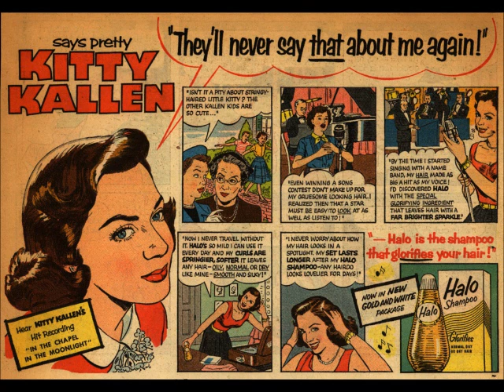Baby Brother - Kitty Kallen